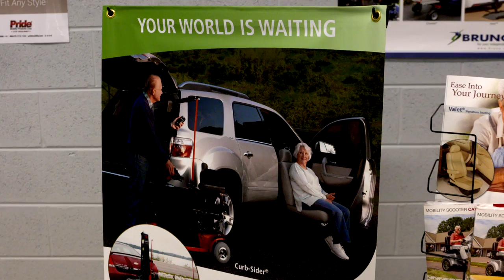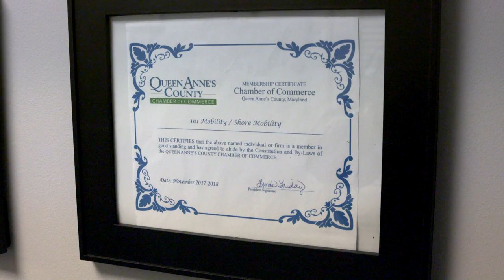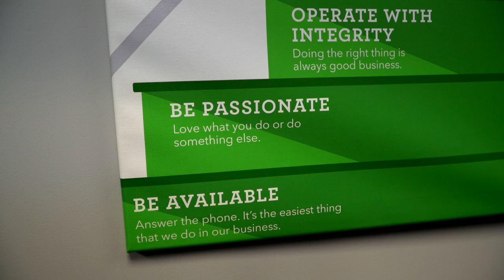Get To Know 101 Mobility - Kent Island, Maryland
Meet Lee Marks and 101 Mobility, another amazing business in Queen Anne's County you might not know about yet. It's time to change that. 101 Mobility offers solutions for people that are faced with limited physical mobility and their caretakers that help them.